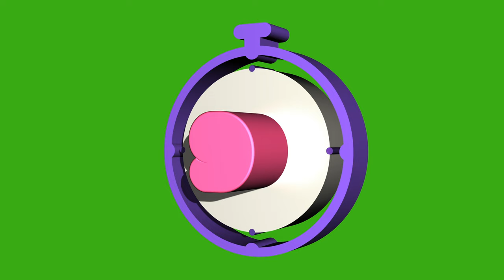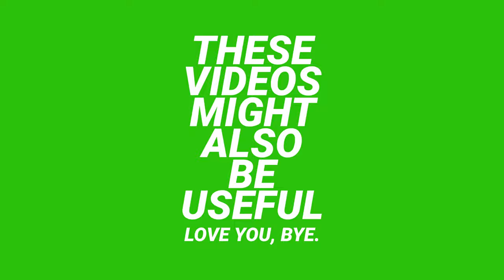MORE FREE countdown animations on a green screen 4K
Ten more variations of simple modern digital countdown timer / clock from 10 to 0 on a green screen. 10 seconds each.

0:00 Intro
0:07 #1 -  "Nautical Space Journey"
0:22 #2 -  "3D Alarm Clock"
0:35 #3 -  "Hourglass Sand Clock"
0:49 #4 -  "Buffering"
1:04 #5 -  "Pop Up Clock"
1:19 #6 -  "Airport Flip board"
1:33 #7 -  "Down To The Lobby"
1:46 #8 -  "Old Timer"
2:00 #9 -  "Four Digits"
2:14 #10 -  "Heck Yeah"

You can download it and use it for free in your videos too.